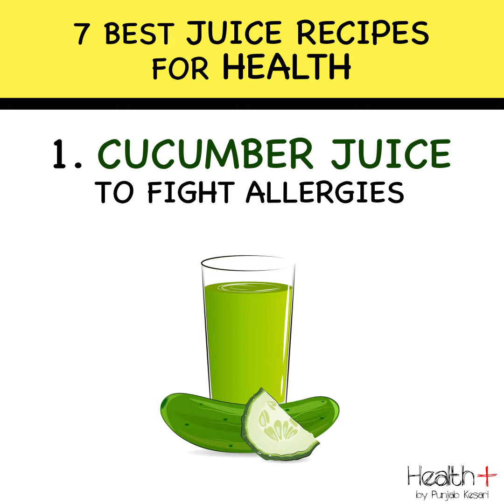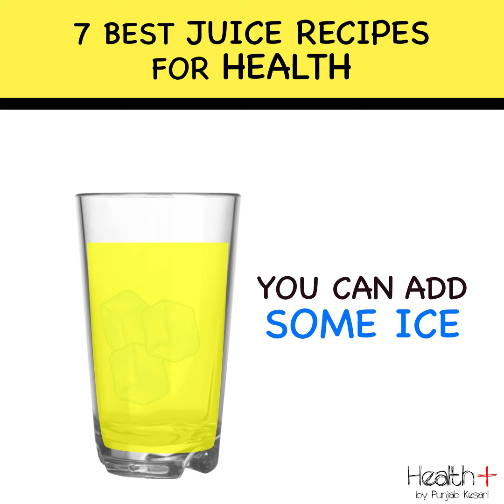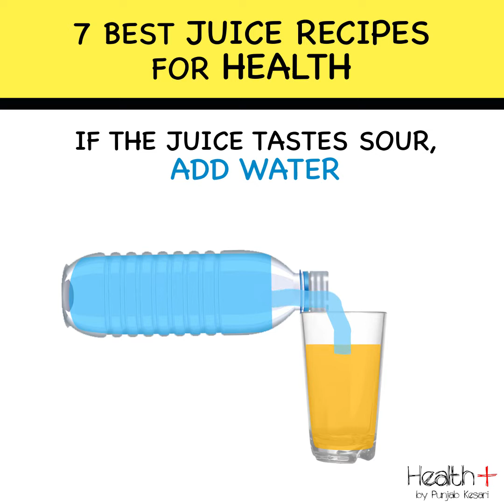7 Best Juice Recipes for Health